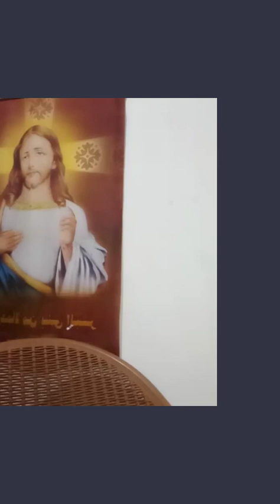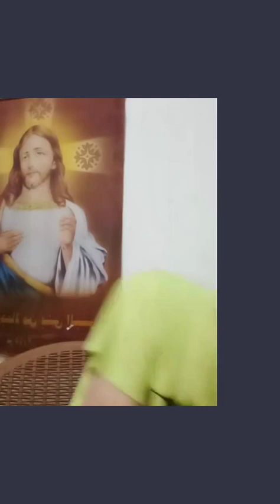فاق فى سموه اخلاق المسيحيين اخلاق فعلا كويسة وتصرف رائع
اخلاق فعلا كويسة وتصرف رائع عندما تخطىء تتاسف موقع للشراء
شارك القناة والفيديو ولايك  دعم الخدمة لانتشارها الى كل انسان
الدعم المادى والفنى ربنا يتمجد وهيعمل به اعمال خيرية